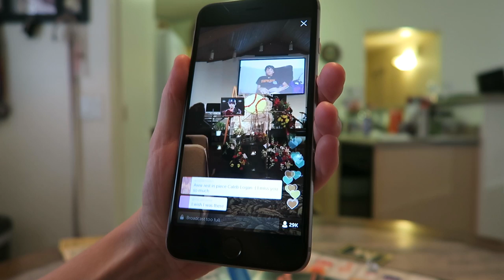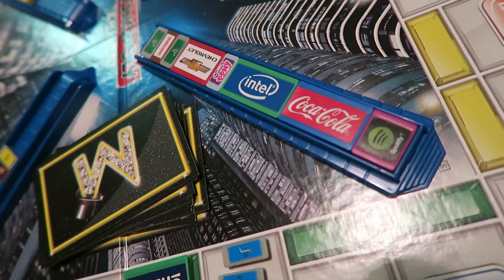RAINY DAYS EQUALS BOARD GAMES (10.6.15 - Day 1284) | Clintus.tv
It was a chill rainy Tuesday so we played games and ate chili!